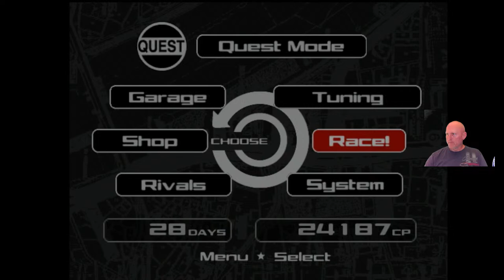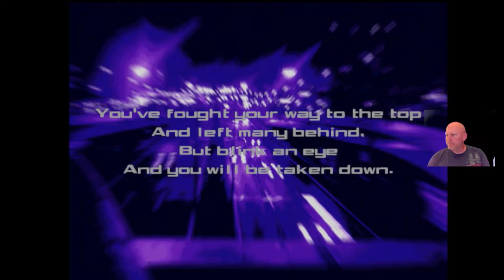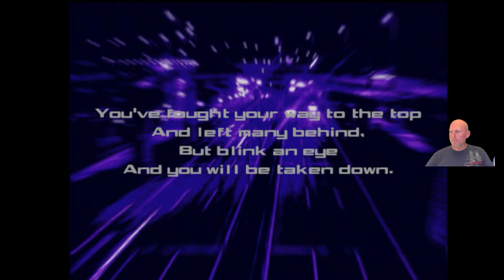SEGA Saturday! Tokyo Xtreme Racer on Dreamcast FINAL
Part 3 & finale of the TXR play through on the Dreamcast!